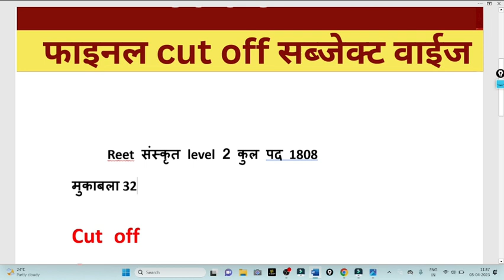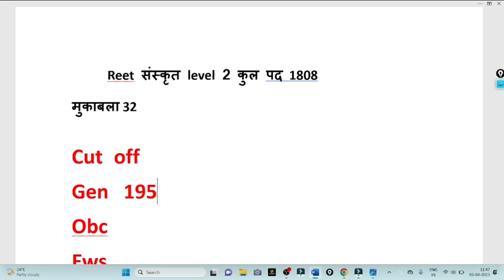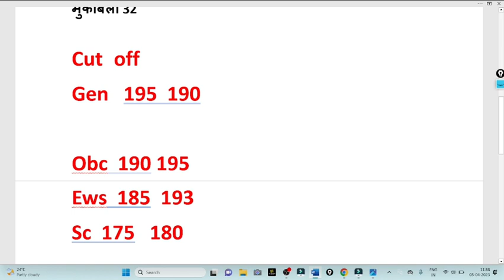reet sanskrit cut off 2023/ reet sanskrit level 2/ reet cut off 2023/ reet result 2023 kab aayega